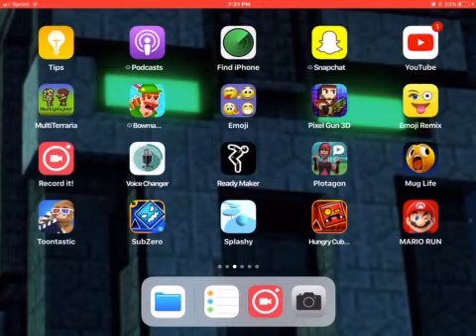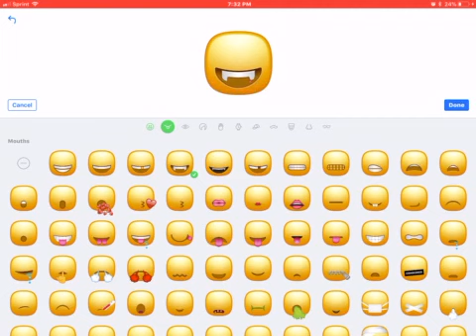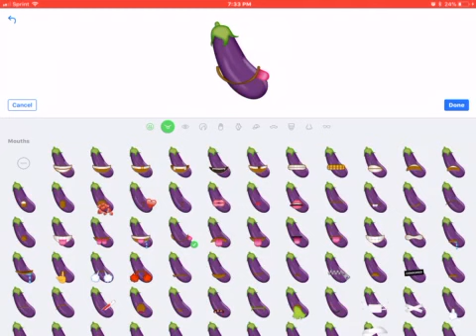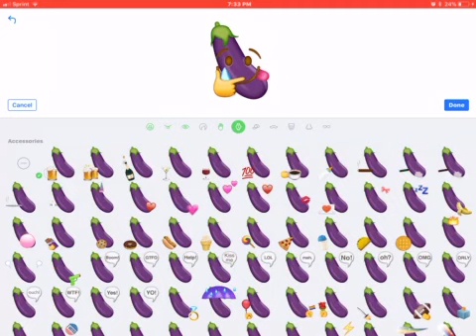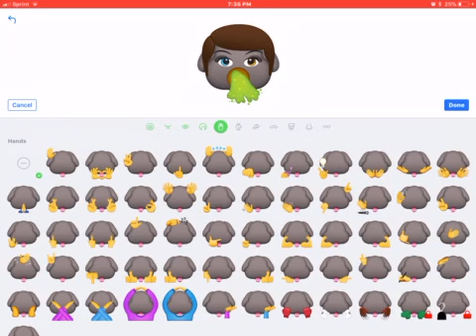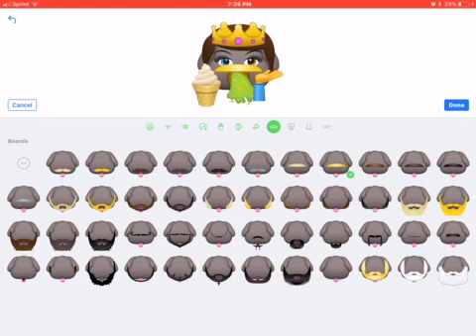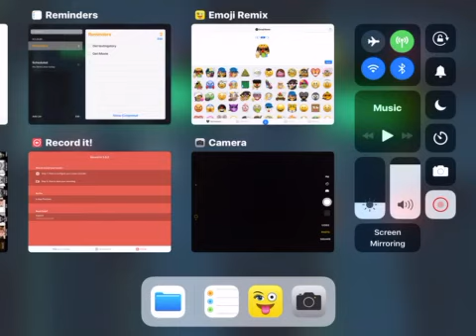100 subscriber special!!!